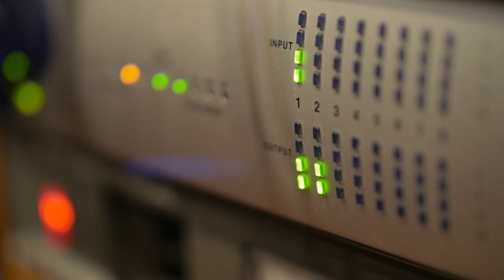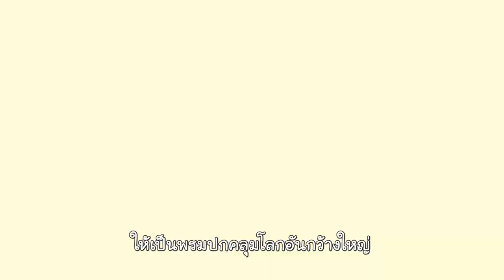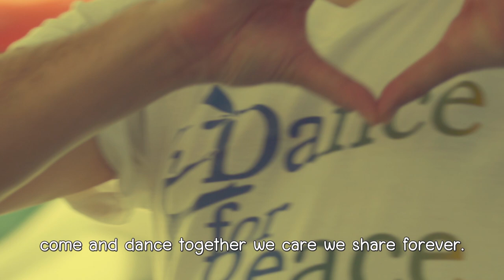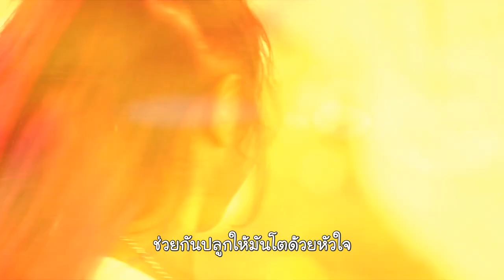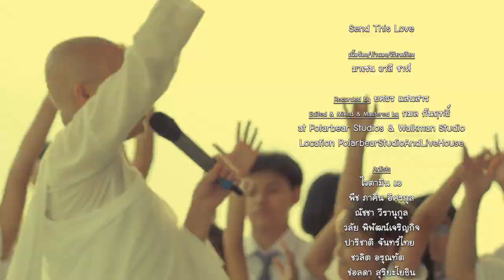SEND THIS LOVE 【Official MV】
เมื่อจังหวะและท่วงทำนอง...
นำพาทุกหัวใจมารวมกัน
D a n c e  For  P e a c e

Project ใหม่โดยเสถียรธรรมสถาน ที่ต้องการให้เด็กๆเยาวชน “พึ่งตัวเองได้ ให้คนอื่นเป็น” คำสอนจากคุณยายจ๋า ท่านแม่ชีศันสนีย์ เสถียรสุต

สู่การพาหัวใจทุกดวงโลดเล่นผ่านการเต้น..พร้อมส่งความรักให้ทุกคน

เพลง Send This Love โดยมาเซน เจ้าของบทเพลง

Send This Love
เนื้อร้อง/ทำนอง/เรียบเรียง
มาเซน อาลี ชาห์
Recorded by ยศธร แสนสาร
Edited & Mixed & Mastered by กมล กันฤทธิ์
at Polarbear Studios & Walkman Studio
Location PolarbearStudioAndLiveHouse

Artists
ไวตามิน เอ
พืช ภาคิน อิศรกุล
ณัชชา วีรานุกูล
วลัย พิพัฒน์เจริญกิจ
ปาริชาติ จันทร์ไทย
ชวลิต อรุณทัต
ช่อลดา สุริยะโยธิน
หนึ่ง สานุโรจน์

Voice director
ณัชชา วีรานุกูล / วลัย พิพัฒน์เจริญกิจ

Music Advisor
ใจเอื้อ โกศลธนศังกร / เทียนชัย เกียรติปรุงเวช

Corus
ด.ช อภิเศรษฐ์ สิริพัทรปัณชญา
ด.ญ.ณิษฐ์ธิรัตน์ เปียคง
ด.ช. แดนไทย จงวัฒนาไพศาล
ด.ญ. ธนัชญา ศรีนุช
ด.ญ. จิรัชญา  ศรีนุช
ด.ญ. ชัญญานุช  ใจกำแหง
ด.ญ. พัตรพิมล จริยาทัศน์กร
ด.ญ. พัทธ์ธีรา  ยายี
ด.ช. ธีรเดช วราภาพงษ์
ด.ญ. ธตชญา เอี่ยมงาม
ด.ช. อธิบดี  อู่ตะเภา
ด.ญ. อัญชิสา พรหมวิหาร
ด.ญ. นภัสสรณ์  แสงศรี
ด.ญ. ฐาพร เดชประดิยุทธ์ วินมูน
น.ส. ชนิดาภรณ์ ปาลวัฒน์
นาย จุฑาภัทร  เดชตีรยากร
นาย จิรายุส  เดชตีรยากร
นาย นันทรัตน์  ปาณาเขียว
ด.ญ.เพ็ญสินี จงเจริญศักดิ์
ด.ญ อัยช่า อาลี ชาห์
ด.ช. ภรัณยู เขมาภิรักษ์
ด.ญ. ศศิมน   รจนากิจ
ด.ญ. พริมาภา เอื้อสลุง
ยุนจ็อง ชาง Yoonjung Chang
ดญ.ภัคจิรา กิตติรัตนวิวัฒน์
ดญ.ภัณย์สิชา กิตติรัตนวิวัฒน์
ดช.ศิวโรจณ์ กิตติรัตนวิวัฒน์
ด.ญ.นิรชา บูรณากาญจน์
ด.ญ.กนกณัฐ พรอำนวย
ด.ช.เอกวีร์  พรอำนวย
ด.ญ.รัสริณณ์ พัฒนพลวิชญ์
ด.ญ.พิชชานันท์ พัฒนพลวิชญ์
ด.ช.เตชิต ชูสวัสดิ์
ด.ญ.กัญภร ชูสวัสดิ์
ด.ช. จิรันธนิน หิรัญทิวากุล
ด.ญ. สุธีมนต์ สุคนธ์เรือนแก้ว
ด.ญ พิมพ์ลดา  สัจจะวีระชัย
ด.ญ.พิชา กัลยาวินัย
ด.ญ.พราว เชี่ยวโสธร
ด.ญ.กรมนัส กสิวัฒน์
ด.ญ. ศศิญดา ไพศาลวงศ์ดี
ด.ช. ศศิวัฒน์ ไพศาลวงศ์ดี
ด.ช. อาริยะ กรตมี
ด.ญ. พิญญรักศ์ เพชรเรืองภพ
ด.ญ. ณฐฤทัย มั่นพรม
ด.ญ. อารียา กรตมี

โรงเรียนสุขฤทัย
โรงเรียนจินตะดนตรี
โรงเรียนสารสาสน์วิเทศราชพฤกษ์
Play Loud Creative Music Academy
สถาบันสอนดนตรีรัชปาร์มิวสิค

ทีม Dance For Peace 2020
ธนิสรา แก้วอินทร์
ผาสุข ปลัดรักษา
สิทธาภรณ์ โกศะโยดม
-Nattamon Kulnides
Isara Moriya
Panda Srilenawat
ทีมจิตอาสา ISV
ทีมนวดธรรมาศรม

Camera
ธีระภัทร ปุยสาลี
นลินรัตน์ กุลเมธีกวีวุฒิ
แม่ชีนันทวรรณ พรหมเพ็ญ